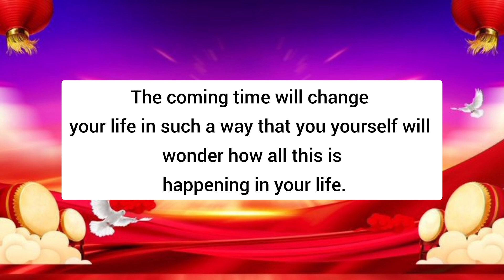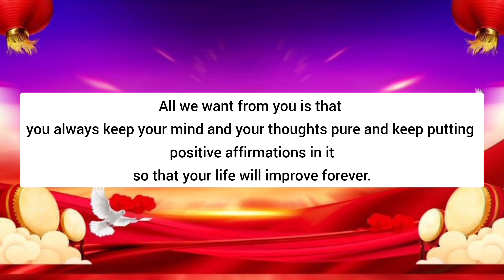Angel: 🧚🏻‍♀️✨ This is Something very important for you !!♥️🌹✍️